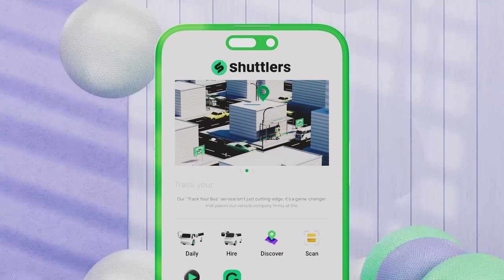Charector 3D Animation Advertisement Video+91 9871556009